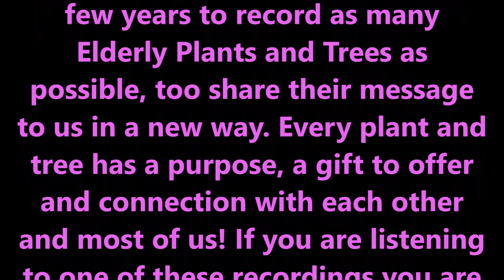Holiday Cheer A Christmas Cactus 2020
Holiday Cheer ~
Christmas Cactus in Bloom
Melodies of Our Plants
Plantwave Recording
Nov 18, 2020
Thank You Christmas Cactus

Melodies of Our Plants ~ listening
to music from our plants. I use a
small device called “Plantwave”
which used to be called “Midi
Sprout” and their special app that
turns the plants BioData into music
we can listen to. I carefully attach
the tens pads or alligator clips to
the plant and plug that into the
Plantwave device. The Plantwave
device then connects to their
special App on my Ipad turning the
plants biodata into music we can
listen to. The Plantwave Team is
upgrading the Midi Sprout this
November 2020 to Plantwave. And
I totally love it!
As Plantwave upgraded so have I.
The name was changed from
“Music of the Plants” to “Melodies
of Our Plants”. Up until Nov 2020,
there was one choice for music
styles, but now there are many. I
absolutely LOVE connecting with
nature this way as much as nature
LOVES connecting with us like this.
It’s a very powerful gift we have
been given and I am deeply
grateful to be able to do this.
Mother Nature loves us beyond
our imaginations, we can’t imagine
how much she loves us; we just
can’t. It is my goal over the next
few years to record as many
Elderly Plants and Trees as
possible, too share their message
to us in a new way. Every plant and
tree has a purpose, a gift to offer
and connection with each other
and most of us! If you are listening
to one of these recordings you are
hearing the message that plant has
for you! The photographs in each
video are the actual plant being
recorded.
Please consider playing these
recordings for family and friends
who cannot get out in nature for a
refresh. I don’t want to limit
where, when or why you give these
melodies a listen, so if you have
the thought to try it when- then I
suggest trying it right away….
Trouble Falling Asleep, Feeling the
Winter Blues, Needing a Tree Hug,
Just Needing a Refresher, Healing

PlantWave detects slight electrical
variations in a plant via two
electrodes placed on the leaves.
These variations are graphed as a
wave, which is translated into pitch
messages that play musical
instruments designed by the
Plantwave Team! Other
characteristics of the wave change
the textural qualities of those
sounds. The result is a continuous
stream of pleasing music that
gives you a sonic window into the
secret life of plants.